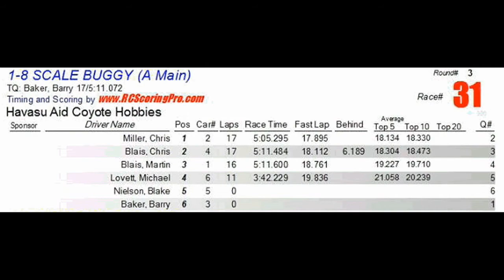1/8 Scale Buggy A Main at 2014 Coyote Hobbies Raceway for Havasu Aid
1/8 Scale Buggy A Main at 2014 Coyote Hobbies Raceway for Havasu Aid with Chris and Martin Blais racing.